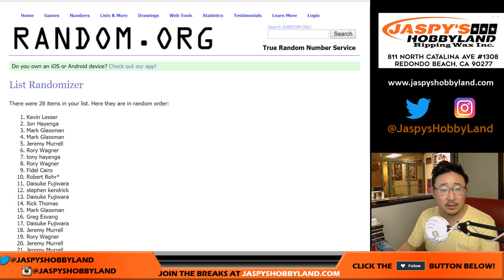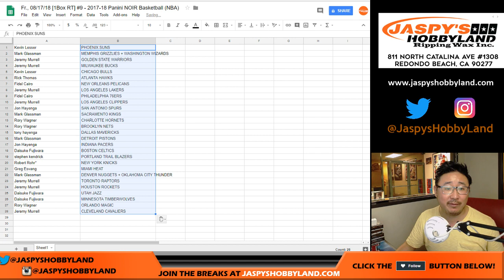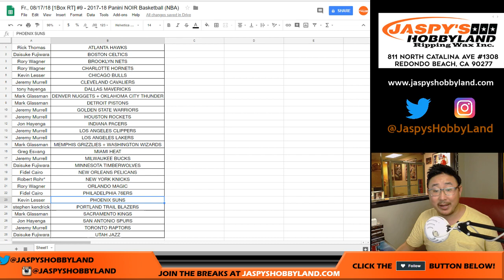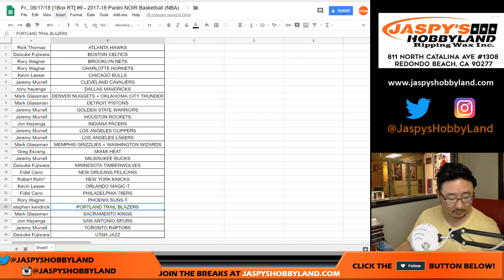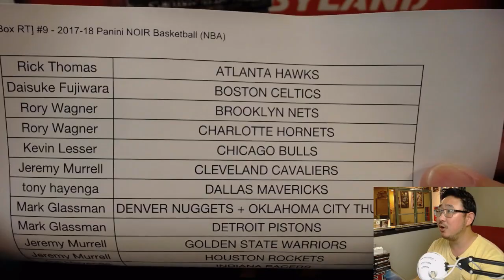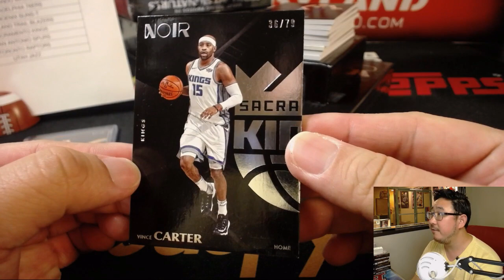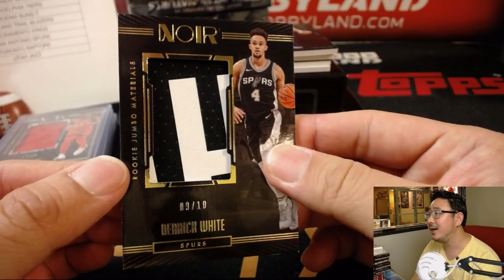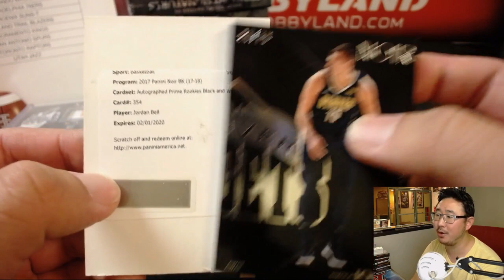Fr., 08/17/18 [1Box RT] #9 - 2017-18 Panini NOIR Basketball (NBA)